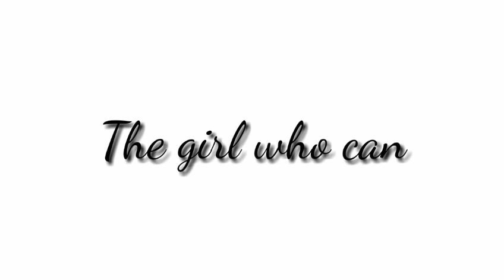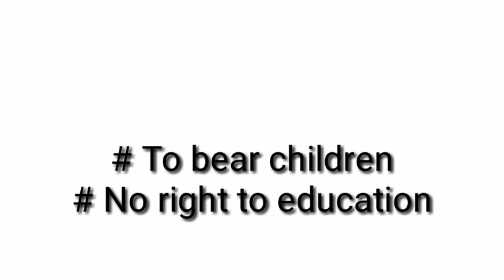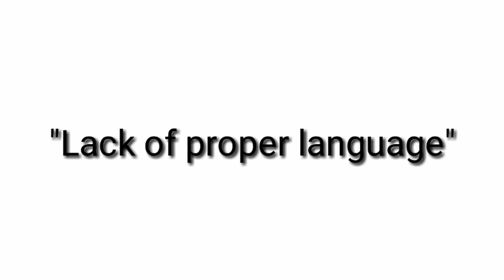The Girl Who Can By Ama Ata Aidoo Critical Analysis And Summary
The Girl Who Can By Ama Ata Aidoo Critical Analysis.

This channel is all about sharing information with you who are specially doing English honors or the ones who love to read novels and short stories or poems.

I will surely help you with the stuff that you will ever need related to your readings.